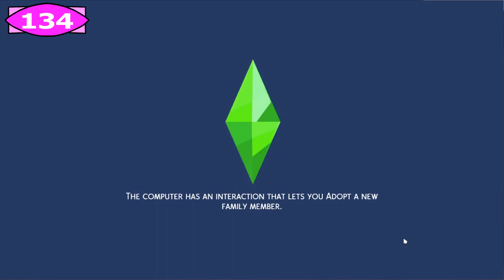Trying to Have Dust Bunnies Again 200 Baby Challenge episode 164 | The Sims 4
Welcome to my 100 Baby Challenge where I am going to continue having babies until my matriarch becomes and Elder Sim. Let's see how many she ends up having total.

My Criteria for aging up: Newborns - as soon as notification appears;
Infants - Reach 13 Milestones, not including Being Born;
Toddlers - Max All Skills;
Children - Receive an A report card;
Teens - Receive an A report card:

This Series is uploaded daily at 6pm AWST